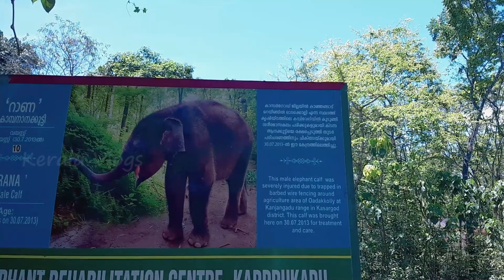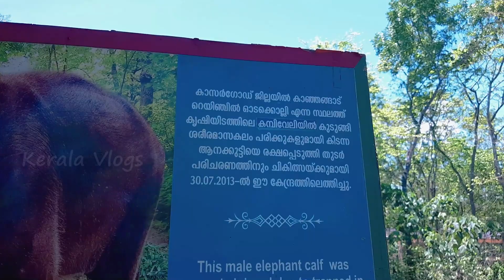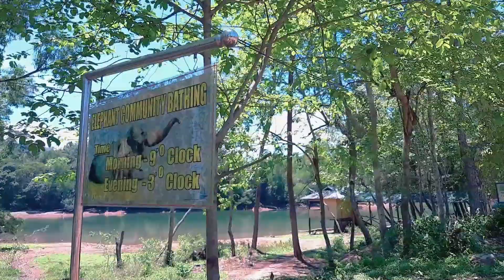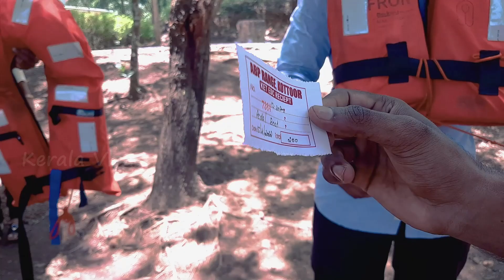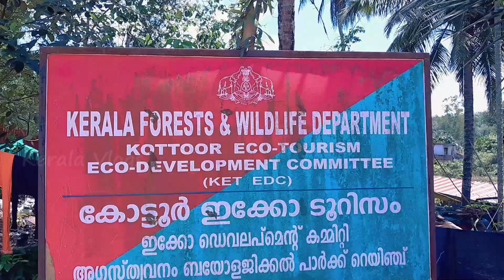ആന നമ്മളെ എറിഞ്ഞു ഓടിച്ചപ്പോൾ 🙄😱 | കോട്ടൂരിലെ ആന വിശേഷങ്ങൾ| Elephant Rehabilitation Centre, Kottur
അയ്യോ മനു നമ്മളെ എറിഞ്ഞു ഓടിച്ചെ | കോട്ടൂരിലെ ആന വിശേഷങ്ങൾ | Elephant Rehabilitation Centre, Kottur

Elephant Rehabilitation Centre, Kottur ,Trivandrum

This content Is Copyright to Kerala Vlogs Channel. Legal Action Will Be Taken Against Those Who Violate The Copyright Of The Following Material Presented !